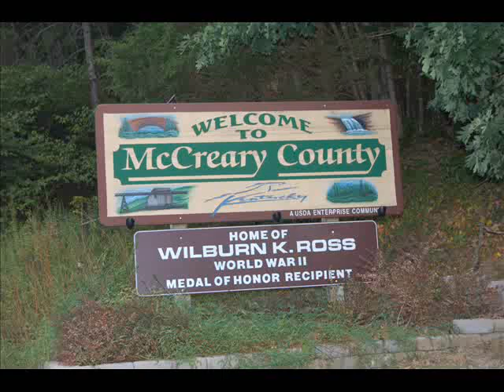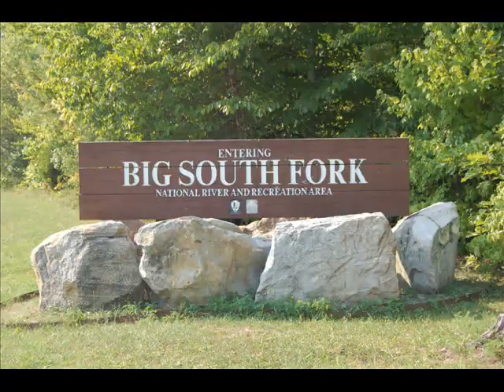Rocky Top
Pictures from the Big South Fork and McCreary County Area of Southern Kentucky and Tennessee Area - Rocky Top (A fun song from Tennessee)gets your fingers working... This song was written by a married couple, songwriters Felice and Boudleaux Bryant. They wrote "Rocky Top" in only ten minutes in 1967. The Bryants were working in Gatlinburg on a collection of slow-tempo songs for a project for Archie Campbell and Chet Atkins. Writing the fast-paced "Rocky Top" served as a temporary diversion for them. Recorded by the Osborne Brothers in 1967, the song was a top 40 hit on the country music charts in early 1968. Singer is Carla Slaven